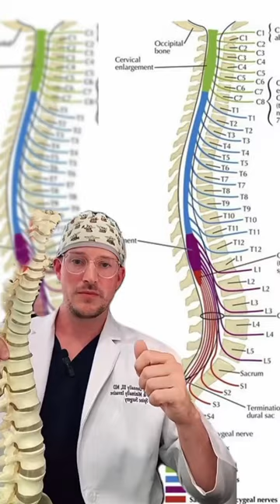𝗠𝗼𝘀𝘁 𝗱𝗼𝗻’𝘁 𝗸𝗻𝗼𝘄: Spinal Cord vs Thecal Sac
Degenerative disc disease is awful. It hurts, it’s scary and it’s a problem. I’d love to share what causes it and what we can do about it!
If it shoots down the leg- you have many good options, but let’s diagnose it first!

Hey there, I do about 15 new patient telemedicines💻🌎 every week. Here is the best path forward:
2- if we take that insurance THEN upload your images to my portal for our 1st visit.
3- I must have X-rays and MRI, X-rays are critical! “Just” MRI isn’t enough. Need to be from last 12 months. Nothing older is needed, or wanted.
4- You need to get your CD 💿 of your X-ray and MRI (imaging centers will never send them to us)
is the link to UPLOAD images, from YOUR HOME! 🤯🥰 (or at a CVS with Physician LookUp Code k5037438)
Step by step:
If HMO you can reach out to a Patient Navigator and they can try to help connect us!